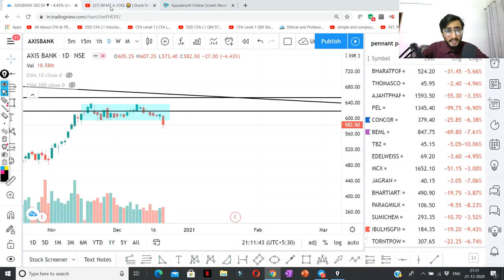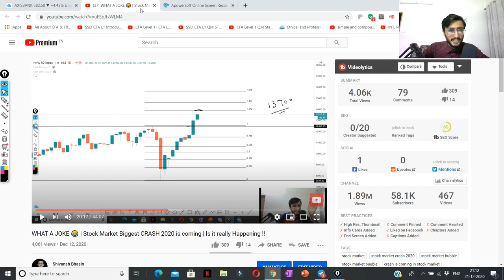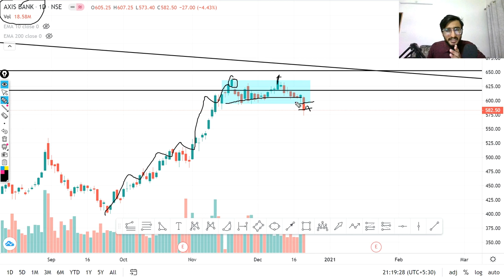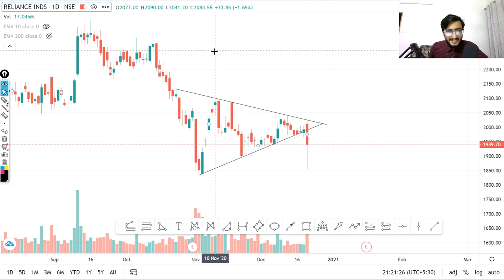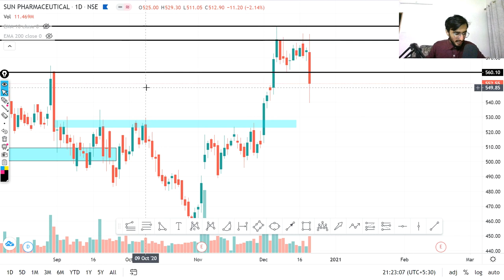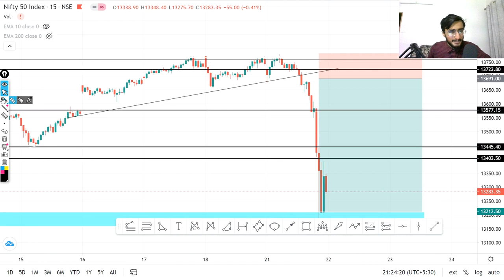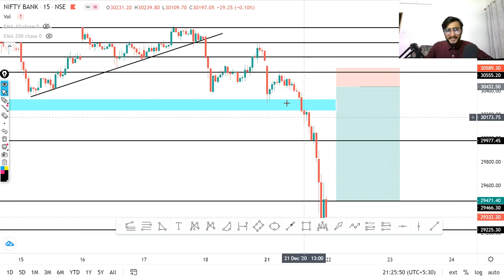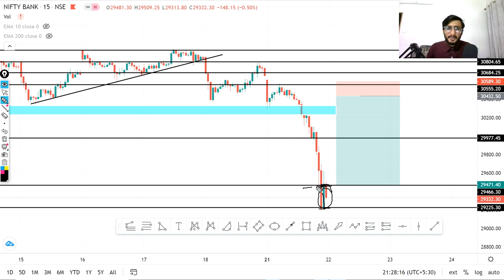Daily Intraday Calls For Tomorrow | 5 Jackpot Intraday Trading Tips | 22th December 20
Other Information !!

1. RELIANCE

2. TECHM

3. TATAELXSI

4.  AXISBANK

5. SUNPHARMA